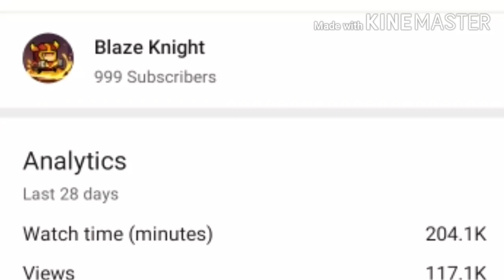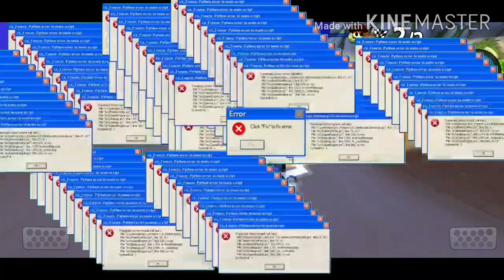McSkelly.exe Beach Buggy Racing 2 funny moments part#9